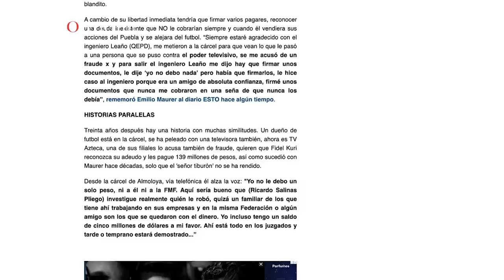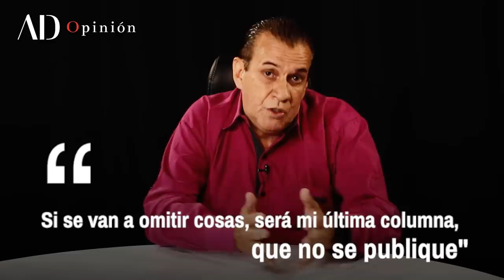Los Motivos De Mi Renuncia como columnista al Diario Record.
Censuran la 2a entrega de la entrevista exclusiva que me concedió Fidel Kuri Grajales desde la prisión de Almoloya.
"Mi palabra vale más que cualquier empleo. Mi pluma no esta en venta a cambio de intereses comerciales. Nadie puede decirme que tema debo de tocar y cual no, a personajes NO tocar y a quienes si"
"Periodismo es publicar lo que alguien NO quiere que publiques, lo demas son relaciones publicas"
No callaremos, ya tenemos nuevas trincheras donde el hacer un buen periodismo es mas importante que vender comerciales.